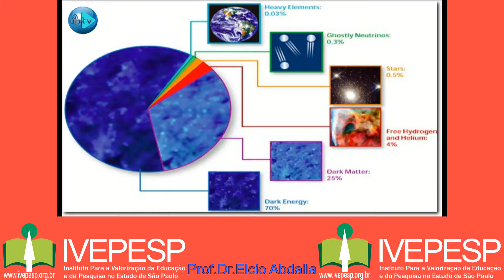Prof.Dr.Elcio Abdalla: Projeto Bingo